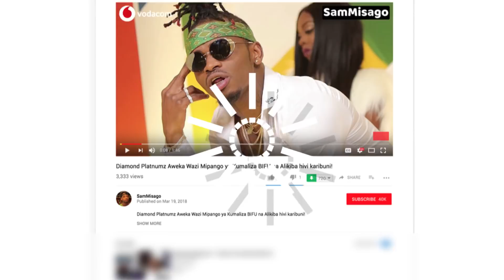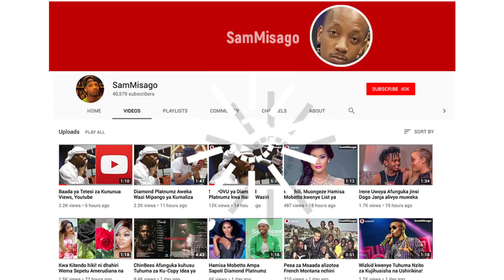Tazama DIAMOND Alivyo m-Bambia AIKA Bila Woga Mbele ya NAHREEL Kwenye WASAFI FESTIVAL Morogoro